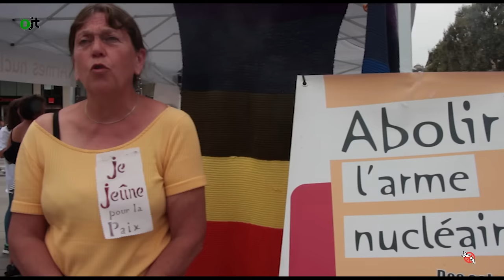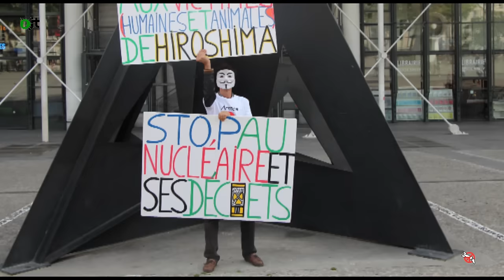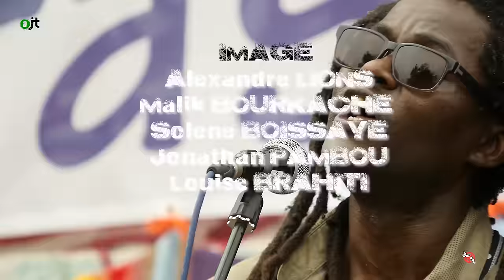aJT+14 : Armes nucléaires : STOP ( partie 2 ) 08/08/2015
70 ans après Hiroshima et Nagasaki, la guerre nucléaire est toujours possible. Retour sur 4 jours de mobilisation à Paris et analyse de la menace nucléaire aujourd'hui.

Une émission, présentée par Yahia Bounouar, enregistrée place de la République à Paris, lors des commémorations des bombardements d’Hiroshima et Nagasaki.
Avec en invité:
Dominique Lalanne, ancien directeur de recherche en physique nucléaire au CNRS.
Patrick Bouveret de l'Observatoire des Armements
Françoise Ducloux de l'association des médecins pour la prévention de la guerre nucléaire
Emmanuel Hugonnard, jeûneur
Rémi Fillau des désobéissants
Serge Perrin du Mouvement pour une Alternative non-violente